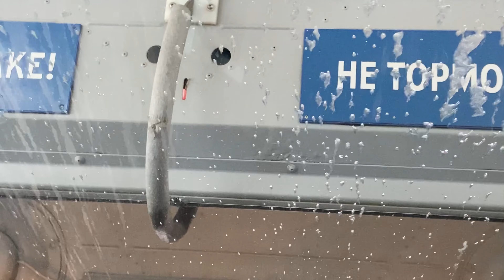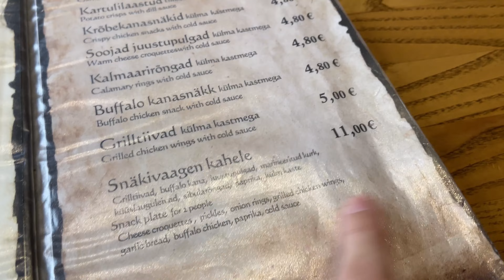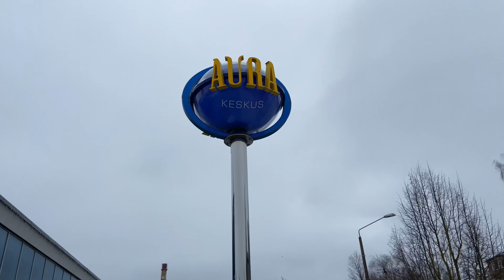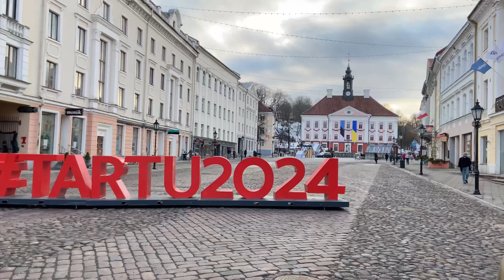Fomos à CASA DE CABEÇA PRA BAIXO - Upside down house em TARTU na ESTÔNIA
Olá, meninas!
No vlog de hoje levei vocês para conhecer a Tartu, minha cidade favorita na Estônia. Em Tartu fomos na casa de cabeça para baixo, a Upside down house, e ficamos bem tontos.

🧡 Me siga no INXTA: @larissaavelloso

SOBRE MIM:
Me chamo Larissa Velloso, tenho 33 anos e nasci em Petrópolis, no Rio de Janeiro. Sou casada e tenho dois filhos maravilhosos, o Victor e a Joy. Atualmente estamos morando em Tallinn, na Estonia, chegamos aqui em Dezembro de 2021. Tenho uma playlist explicando por que vim morar na Estonia e como foi esse processo de me mudar para fora do Brasil.